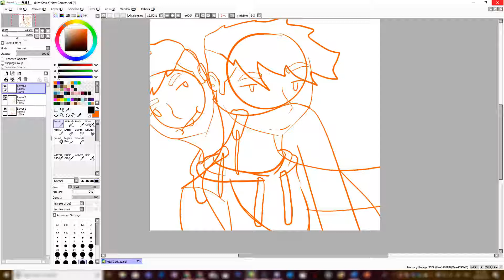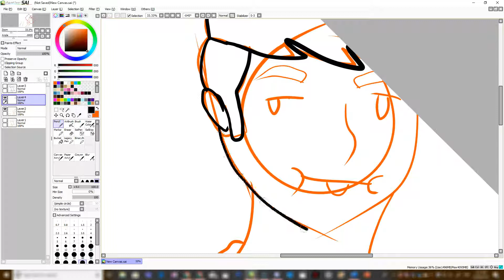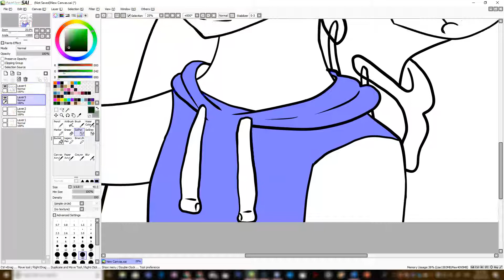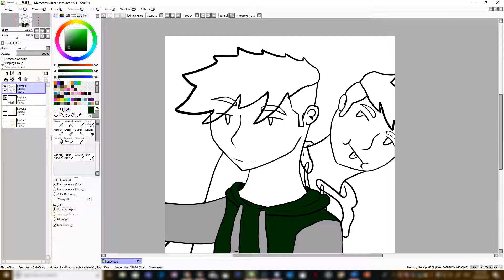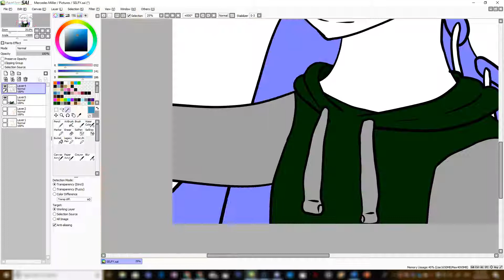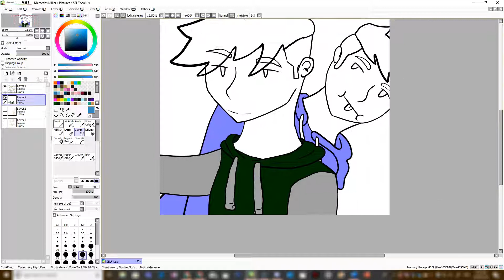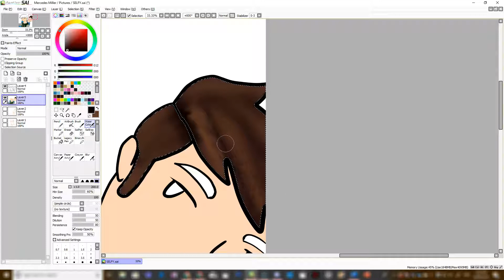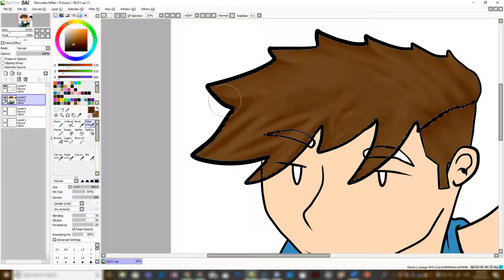selfie time ( cake the fabulous and HitsauceCartoon ) speedpaint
hayo here's Another video and i hope you are having a good day.